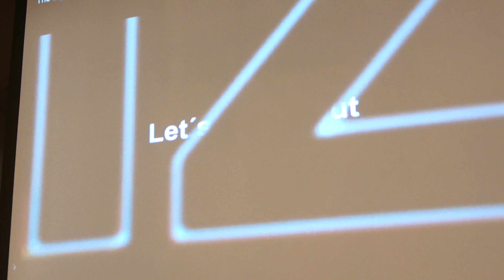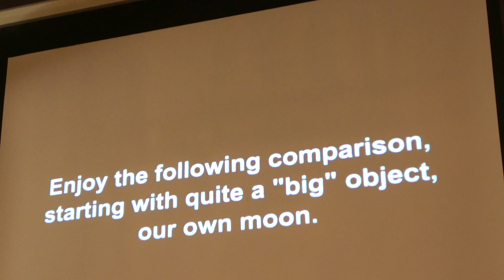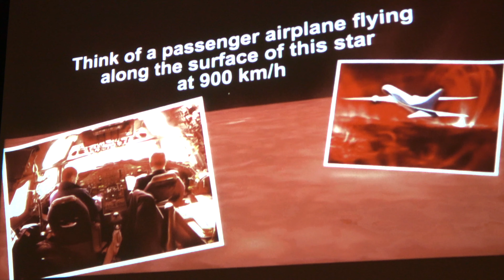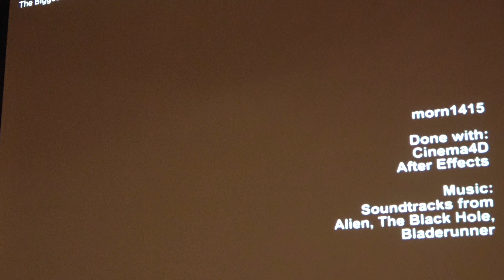IGLESIA CRISTIANA EL SALVADOR CAMPAÑA DE JOVENES 10-25-19 PASTOR WHITES